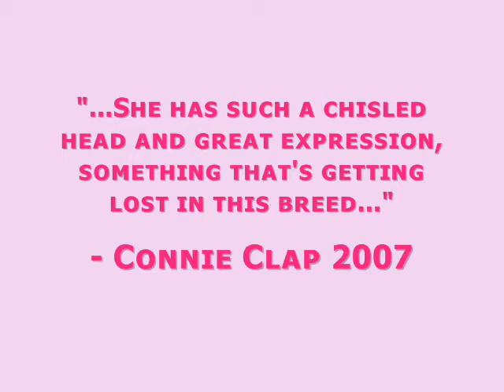Papillon Show Dog BISS CH Namaste B'dazzled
BISS CH HP Namaste B'dazzled, or better known as Cherie, is a finished AKC Champion. This showcases some pictures as she grows and some of the wins she has taken. We're so proud of our girl! Now her kids are entering the ring.